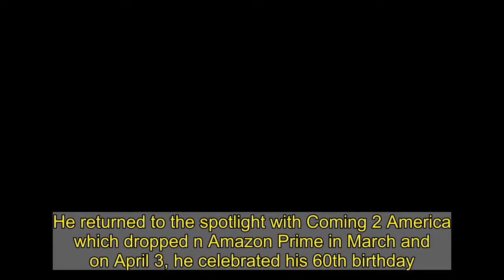Eddie Murphy reveals he's 'the most comfortable he's ever been' at 60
He returned to the spotlight with Coming 2 America which dropped n Amazon Prime in March and on April 3, he celebrated his 60th birthday.And Eddie Murphy says life couldn't be better than it is right now. 'I'm the most comfortable I've ever been in my skin,"' the Hollywood star tells  Oprah Winfrey in Apple TV+'s The Oprah Conversation premiering Friday.   Murphy explained: 'I feel great and optimistic and totally comfortable in Eddie. I always was comfortable in my skin, but not like now.' In her conversation with Murphy, Oprah talks with him about his decades of success in Hollywood and his return to stand-up comedy.   The acclaimed comedian was 19 when he joined the cast of Saturday Night Live and at 21 he starred in the movie 48 Hours followed the next year by Trading Places. His other hits included the Beverly Hills Cop franchise, the comedy The Nutty Professor and his role providing the voice of Donkey in the Shrek series of animated movies.In 2007, Murphy was nominated for a best supporting actor Academy Award for Dreamgirls.    Murphy also reflects on what he loves most about being a father and grandfather. In a teaser for Friday's episode of The Oprah Conversation, Winfrey chides Murphy for apparently never having changed a diaper in his life despite being the father of 10 children.'I've bought a lot of diapers,' the funnyman quipped in response.   Last month, Murphy revealed how proud he is of his kids who range in age from two to 31.'I am so blessed with my kids,' he said on Marc Maron's WTF podcast. 'I don't have one bad seed. I don't have any like 'Oh you are the one.' I don't have any of that. My kids are so great, normal people, and nobody is like the Hollywood jerk kid.' The actor added: 'My kids are smart and are trying to do stuff. I am blessed with my kids. I really, really got lucky.'